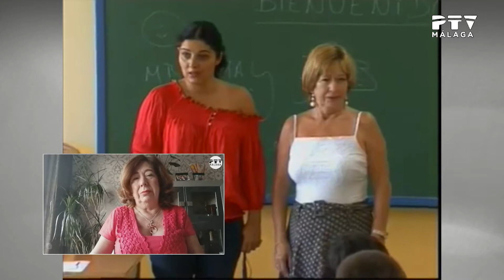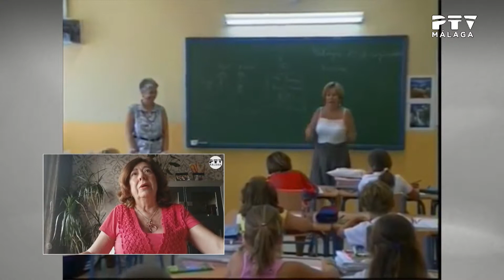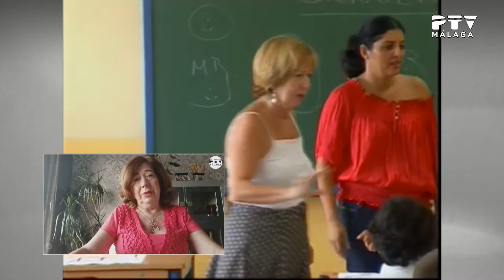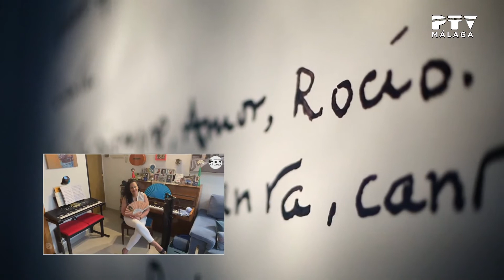Yo me quedo en casa, Ed. Mayores| 05/06/2020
Esta semana, hablamos con:

*Alegría González, "La abuela de Huelin"
*Reme Herrero, Pta.. Movimiento por la Paz
*Adriana López, "La Pimienta", artista
*Isabel Pineda, cantante
* Fernando Luis Aisa, Legado Imperio Argentina